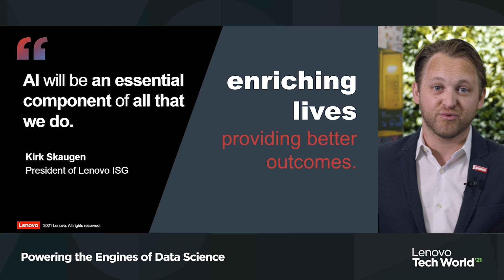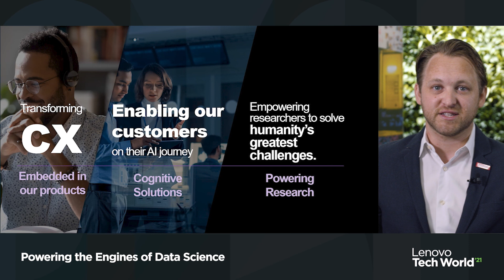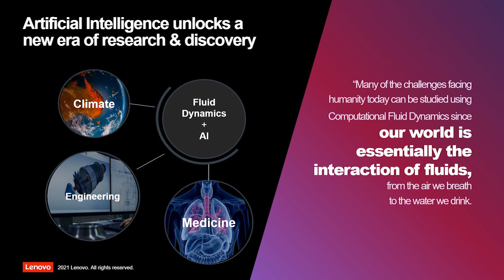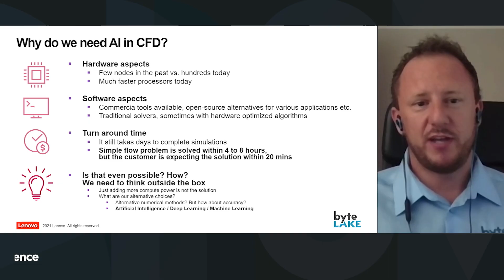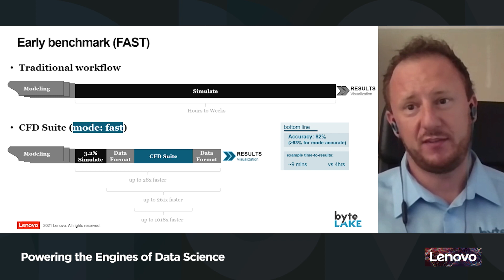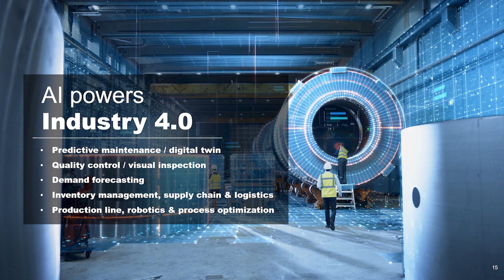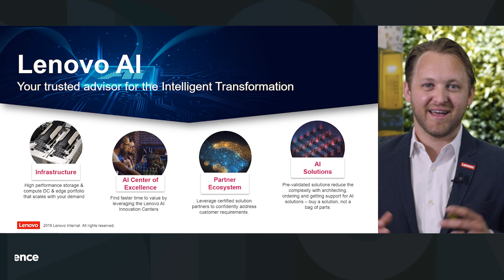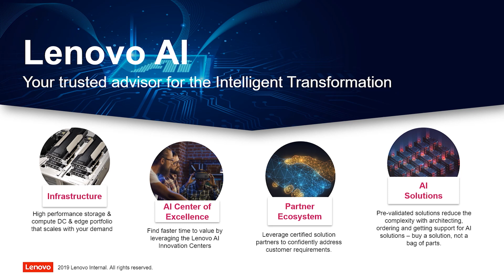Powering the Engines of Data Science (Lenovo and byteLAKE)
Lenovo and byteLAKE transform computers into intelligent machines by enabling them to identify objects, analyze scenes and activities in real-life visual environments. Hear how these capabilities and AI (Artificial Intelligence) apply to fields as diverse as fluid dynamics, agriculture, retail, manufacturing, paper industry, chemical industry, and research.

Presented by:
- Robert Daigle, Sr. Manager, Global AI Business at Lenovo
- Marcin Rojek, Co-Founder, byteLAKE